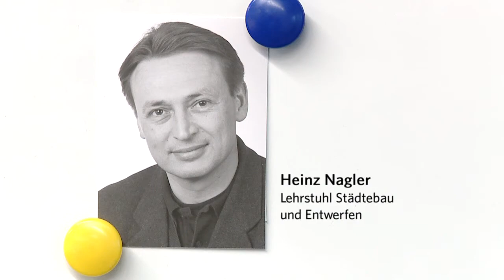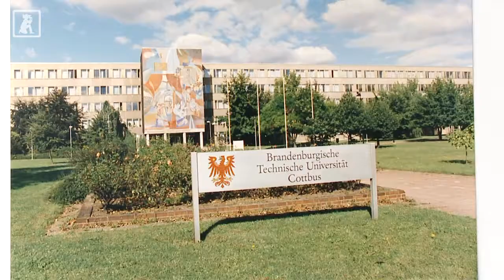20 Jahre BTU - Ein Blick zurück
20 Jahre jung ist die BTU im Juni 2011 geworden. Dieses Jubiläum wurde in der Festwoche vom 14. - 17. Juni ausgiebig gefeiert. Ein Grund mehr mit den bei der Gründung Beteiligten Personen zurükzublicken und etwas von den Ursprüngen der Cottbuser Universität Revue passieren zu lassen.